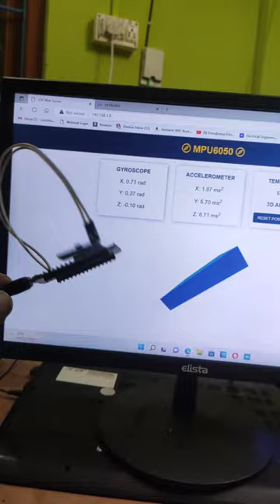ESP32 Web Server with MPU-6050 Accelerometer and Gyroscope (3D object representation)